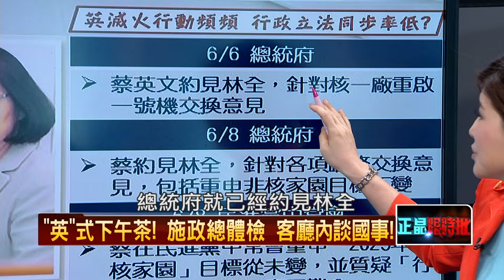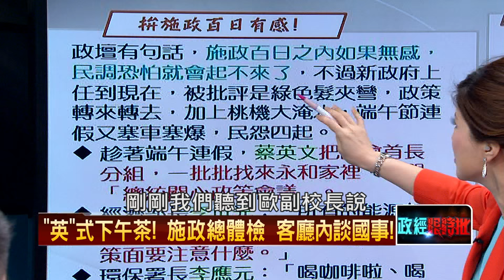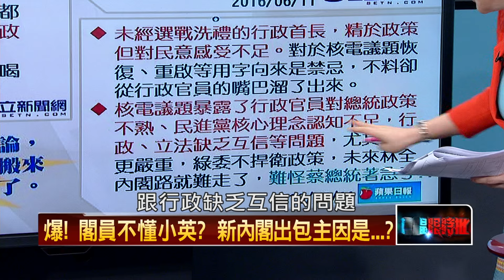20160613正經限時批》P2揭！閣員不懂小英，自己的內閣自己救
首張成績單，內閣不及格？　端午連假塞爆，
揭！閣員不懂小英，自己的內閣自己救
危機！上任三周政院立院爆不合？
素珠罵街誰搞鬼？政治陰謀？反串？
扯！楊偉中揭國民黨密謀引政爭！
公民記者遭汙名，言論自由被扭曲？